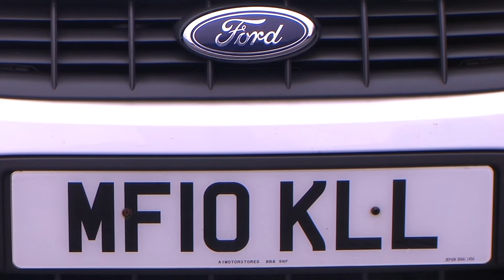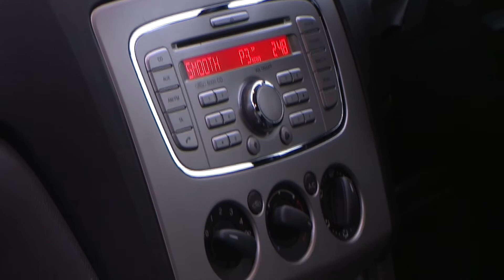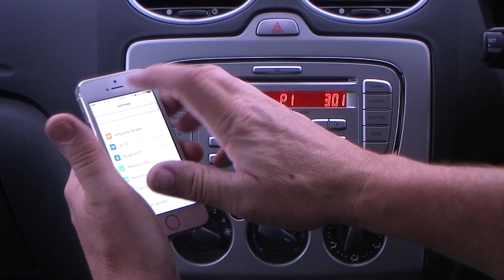2010 10 FORD FOCUS 1 6 Zetec S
2010 10 FORD FOCUS 1 6 Zebec S For Sale